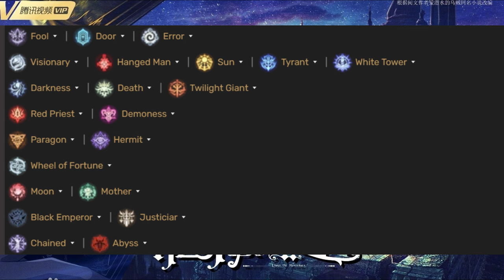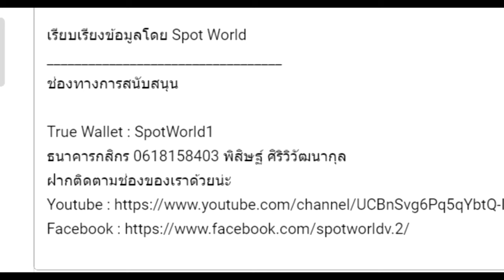สรุปนิยายจีน ราชันโลกพิศวง(ราชันเร้นลับ) ภาค 5 นักบวชสีชาด Part 4 จบ (1092-1150) Lord of Mysteries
คลิปสรุปนิยายจีน ราชันโลกพิศวง(ราชันเร้นลับ) ภาค 5 นักบวชสีชาด Part 4 จบ (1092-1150) Lord of Mysteries | 诡秘之主  นี้เป็นคลิปสรุปนิยาย  ราชันโลกพิศวง(ราชันเร้นลับ) คลิปที่ 16

True Wallet : SpotWorld1
กสิกรไทย : 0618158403